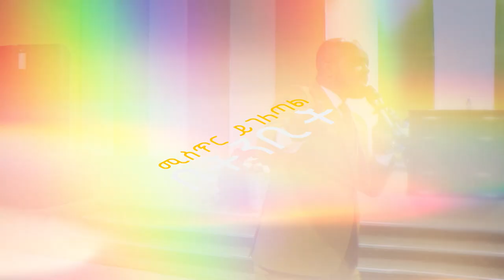የማይቀርበት ልዩ የሆነ የአገልግሎት ጊዜ ነገ ሐሙስ በአዲስ አበባ አጥቢያ...ADDIS ABABA